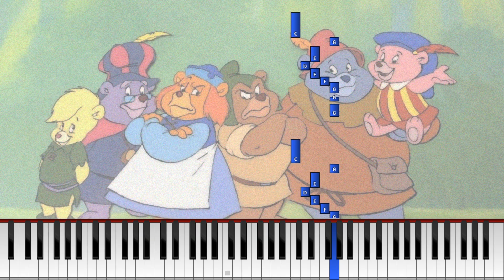"Adventures of the Gummi Bears" (Synthesia) [Easy Tutorial] *Learn To Play The Melody*